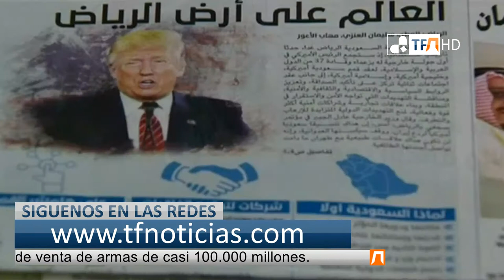Donald Trump, primera visita a Arabia Saudí